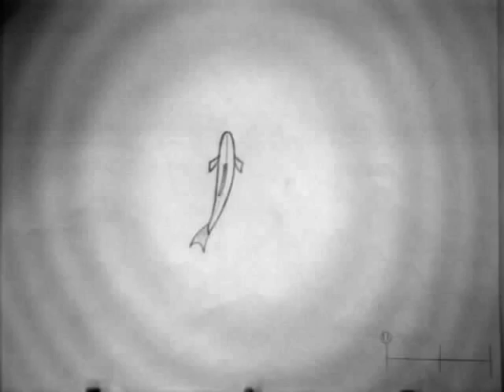Animated Fish (2D)